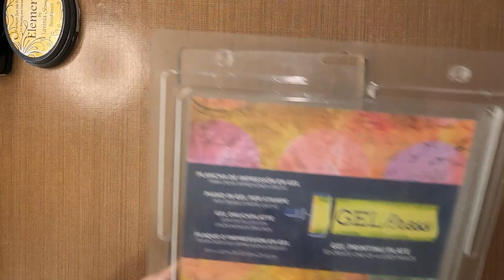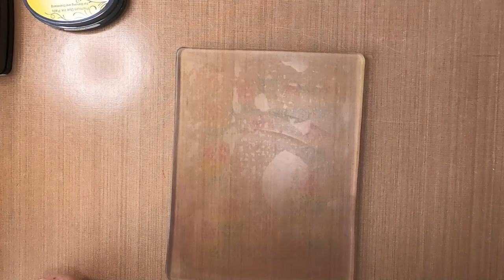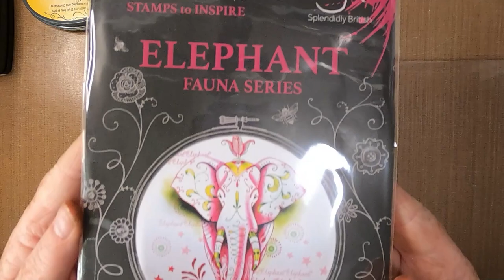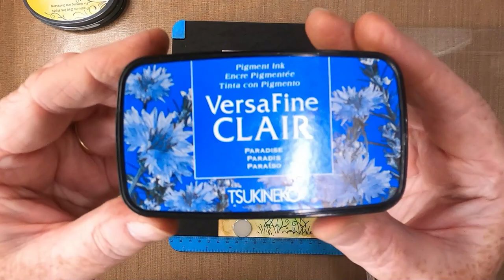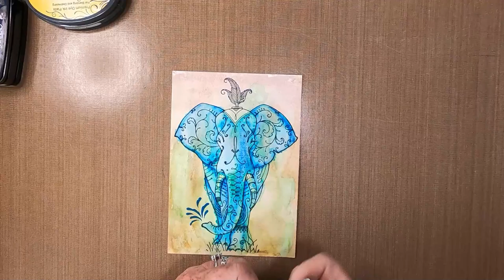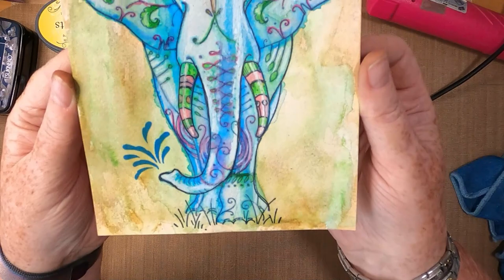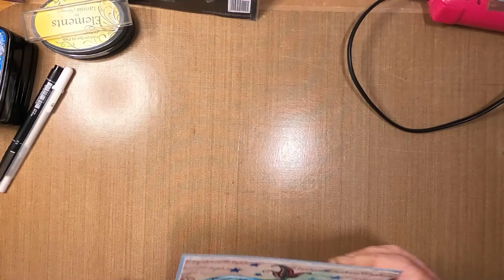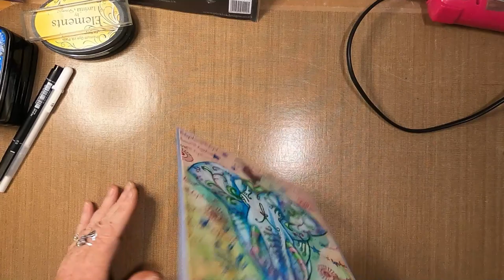'Blue Elephant'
Thanks!

Created using;

TOOLS:
8" x 10" Gelli Plate
Brayer
Water Spritzer
Small Acrylic Block

PAPER:
Limetree Crafts
14cm x 20cm 300gsm Watercolour Card (Hotpressed)
Mats/Layers

INKS/PAINTS:
Lavinia Elememnts
Sundance
Merlot

Versafine Clairs
Twilight
Glamorous
Paradise

PENS:
Unbranded
Water Pen
Water Colour Pen Set

Uni-Pin Fineline
Black 0.5

Gelly Roll
White 10

STAMPS/STENCILS/MASKS/DIES:
Pink Ink Designs
Fauna Series
Elephant

Habanera - Bizet
Messiah - Handel
Toccata in D minor - Bach